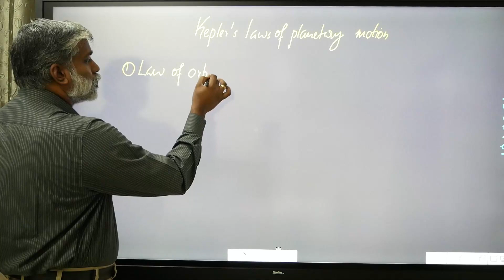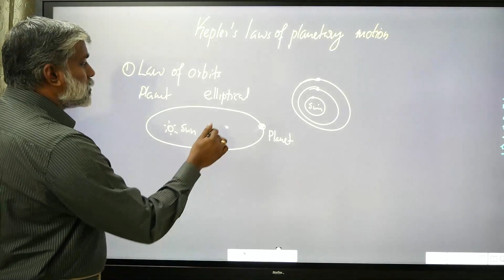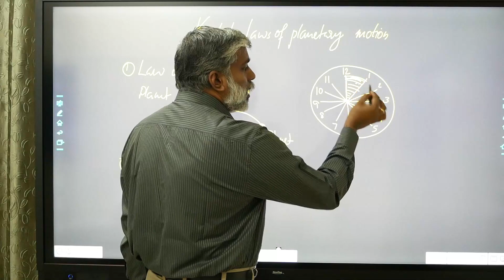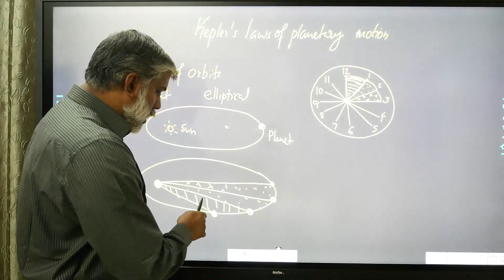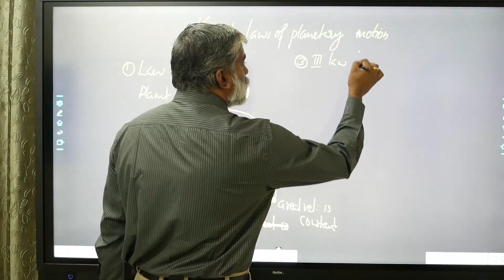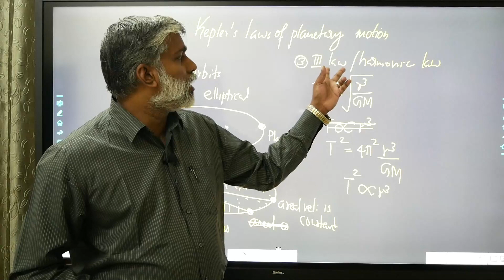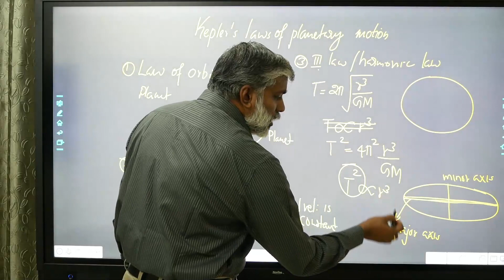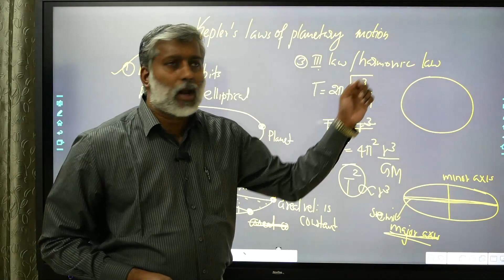Class 11 | Video 8.17 | GRAVITATION